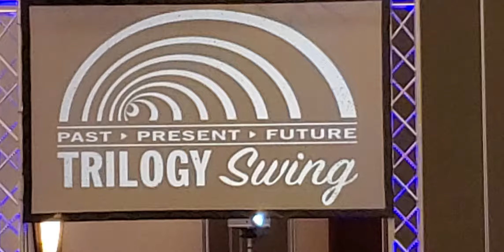Joh Lindo & Jessice (Cox) McCurdy. Legends! Trilogy Swing 2019.